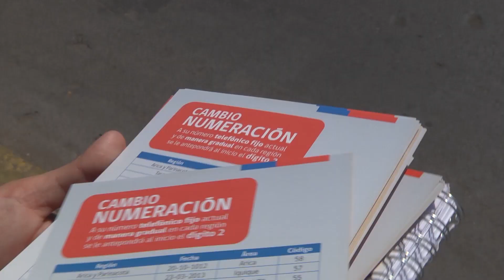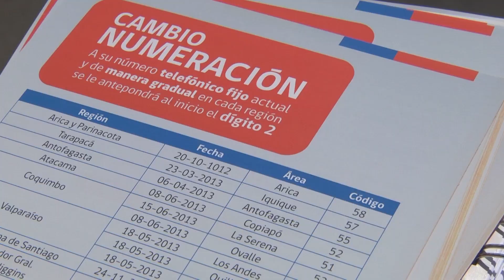AGREGAN UN DÍGITO A NÚMEROS FIJOS DE TELEFONÍA EN LA REGIÓN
(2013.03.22) Un dígito se agrega a los números telefónicos fijos en Tarapacá, desde este 23 de Marzo.
Por ejemplo, si su número es 444421, desde este sábado 23 será 2-444421. La medida, busca eliminar la larga distancia nacional y que se pueda llamar desde y hacia todo Chile, a precio de llamada local.